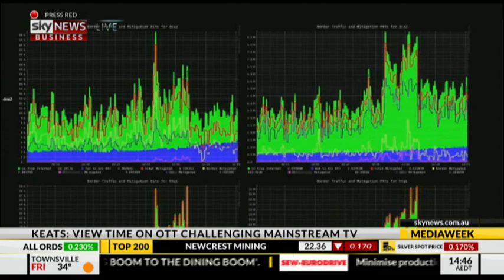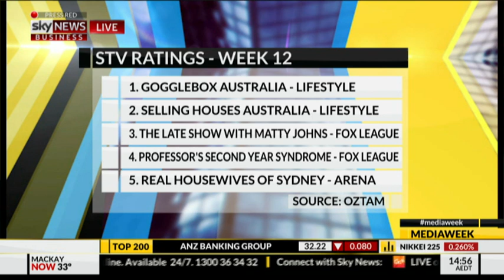Mediaweek TV March 30 2017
Joining James Manning and James Daggar-Nickson on the show this week: John Miskelly, Chief Digital Officer at GroupM; Vijay Solanki, CEO, IAB Australia; Shane Keats, Director of Industry Marketing for Media and Entertainment at Akamai Technologies